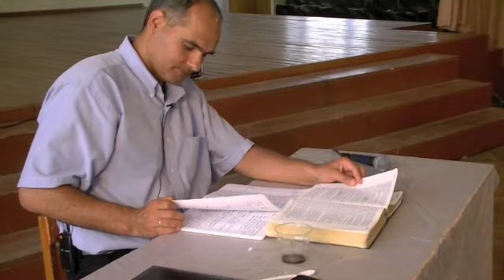Ce spune Biblia despre Lauda si Inchinarea prin Cantari, partea 3, pastor Vasile Filat